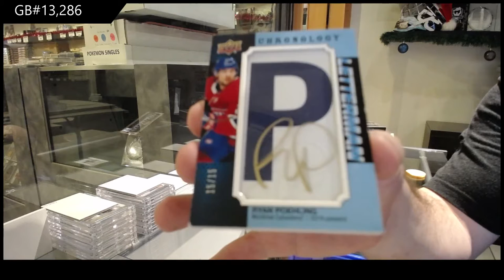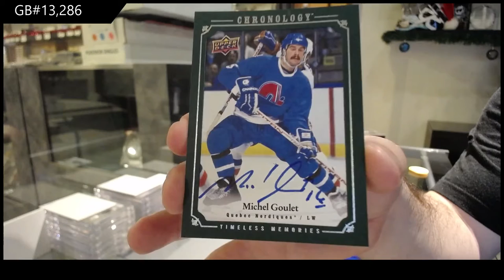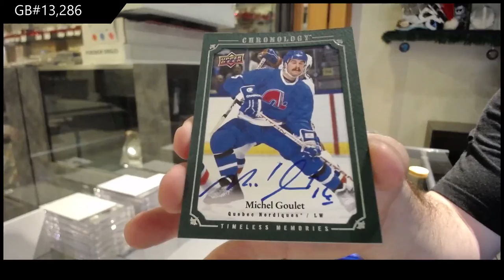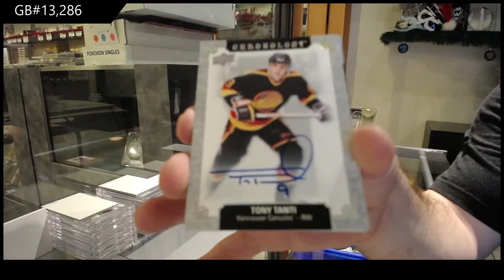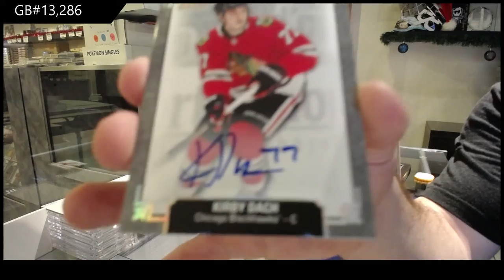19-20 Upper Deck Chronology Vol 2 Hockey 4 Box Break - C&C GB #13,286